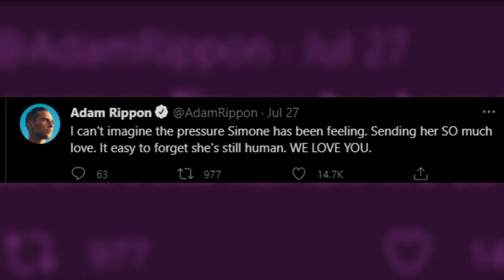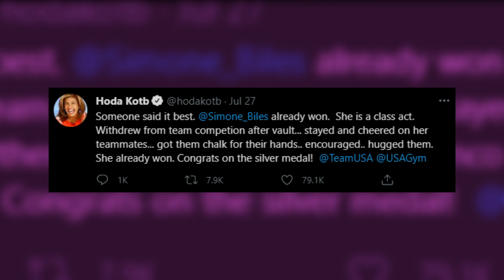Simone Biles QUITS The Olympics.. So What's Next For Her?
Welcome back to Sports Dive. Today on this channel, we are going to discuss Simone Biles having mental health concerns.. What will be next for her? In a surprising turn of events, Gymnastics superstar Simonle Biles withdrew from team and individual all-around competition in the Tokyo Olympic games.

Mental health concern is her reasoning for the withdrawal. Some fans admire her for the bravery of addressing her mental state while others are unacceptably calling her a quitter. Well, it is what it is and lets just respect her decision. Meanwhile, here is a video talking about Simone Biles having mental health concerns.. What will be next for her?